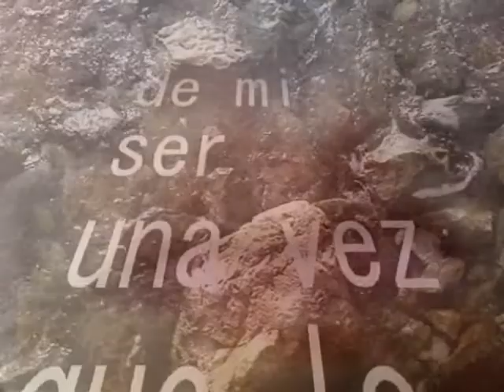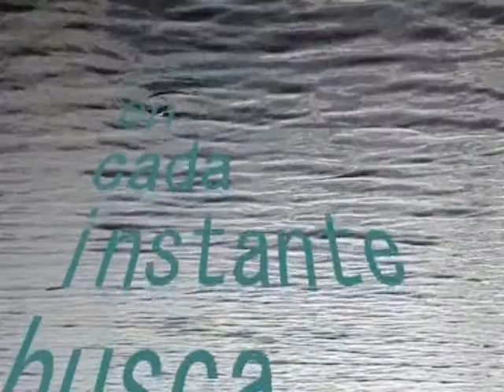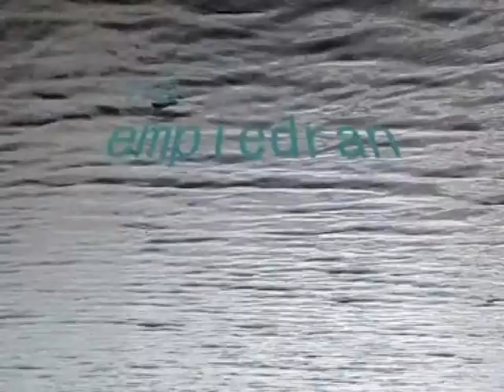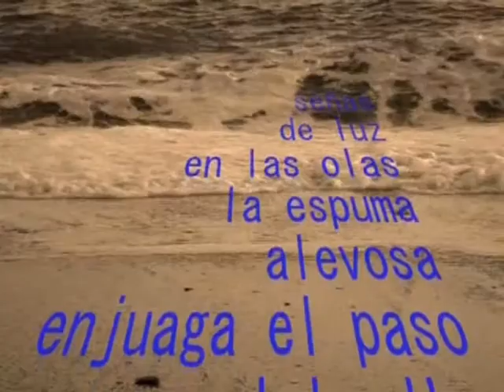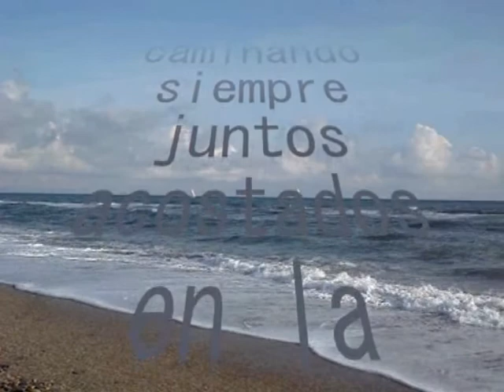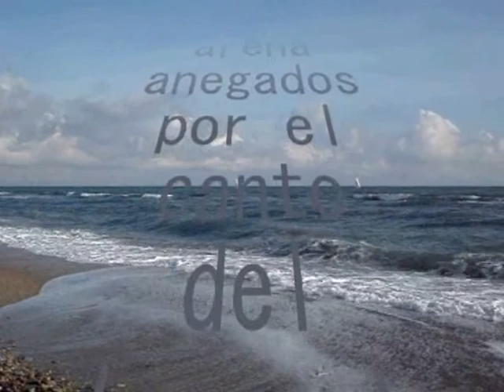Para oir las olas .AVI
Poésie à l'œil
Auteur et réalisateur :  ENAN BURGOS
PLEAMAR VISION 2006